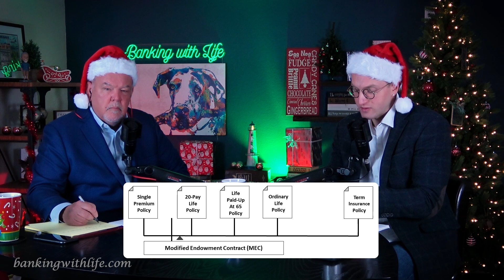IBC® is Comin' to Town *CHRISTMAS SPECIAL 2023* (BWL POD #0199)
Merry Christmas! In this special episode of The Banking With Life Podcast, James and Ryan discuss what Nelson Nash writes on page 38 of 'Becoming Your Own Banker.' They explore whether one should opt for a limited pay or a traditional whole life policy when implementing the Infinite Banking Concept®.

The team at James C. Neathery & Associates wishes you all a very merry Christmas & happy holidays!

Implement the Infinite Banking Concept® with the Infinite Banking Starter Kit...

The Starter Kit includes Becoming Your Own Banker by R. Nelson Nash and the Banking With Life DVD by James Neathery.

It's the perfect primer for everyone interested in becoming their own banker.

The content shared is not intended to be a substitute for consultation with the appropriate professional. Opinions expressed herein are solely those of James C. Neathery & Associates, Inc., unless otherwise specifically cited. The data that is presented is believed to be from reliable sources and no representations are made by James C. Neathery & Associates, Inc. as to another party's informational accuracy or completeness. All information or ideas provided should be discussed in detail with your Adviser, Financial Planner, Tax Consultant, Attorney, Investment Adviser or the appropriate professional prior to taking any action.